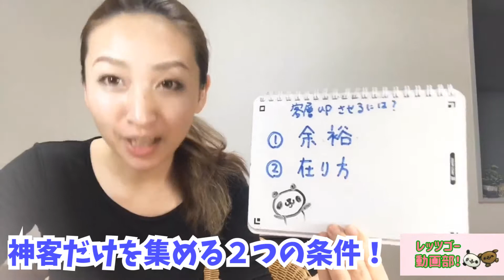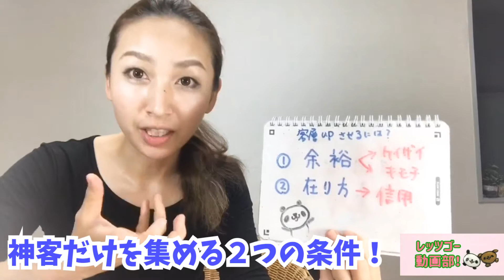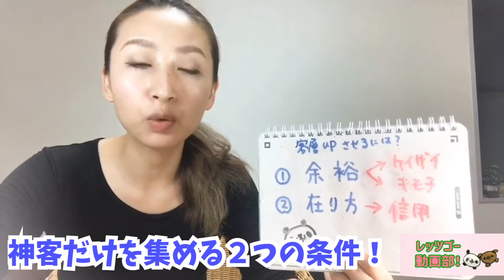神客だけを集める方法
【神客だけを集める2つの条件】
なんかこのお客様、しっくり来ないなぁ。
最近変なお客様が多いなー。
そんなあなたに朗報です！
マナーも良くて、
礼儀正しくて、
やる気もあって、
パーフェクトなお客様＝神客だけを集める方法があります！
*:.｡..｡.:*･*:.｡. .｡.:*･゜ﾟ･.｡.:*･゜ﾟ･
顧客0からLive動画を開始‼︎3ヶ月で月商300万円達成したノウハウがぎっしり詰まったレッツゴー動画部！
✨ビジネスの可能性を最大限に拡げる🌍
集まる動画集客/レッツゴー動画部！🐼
●動画で集客がしたい！
●動画をもっと上手く撮りたい！
●まずは動画にチャレンジしたい！
レッツゴー動画部入部届けはこちらから💁